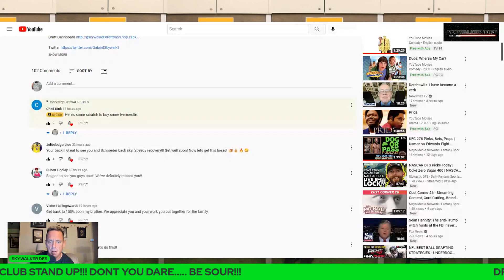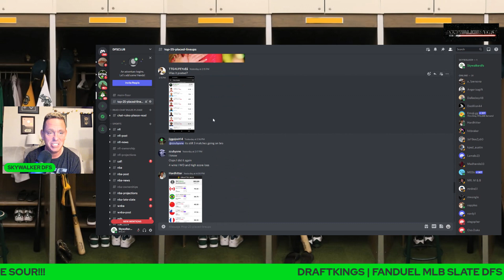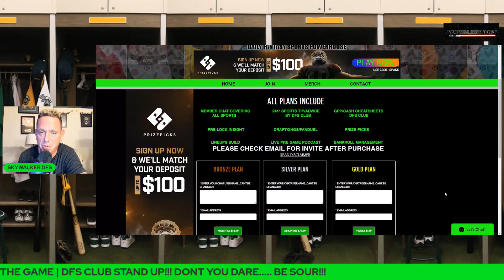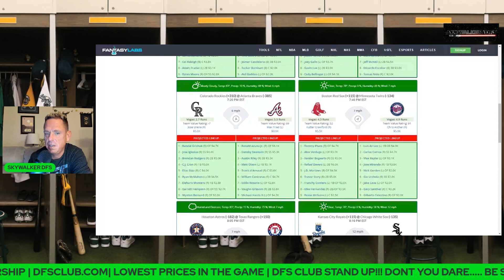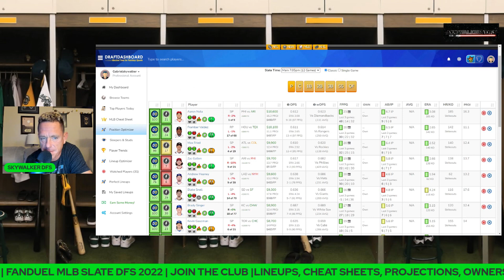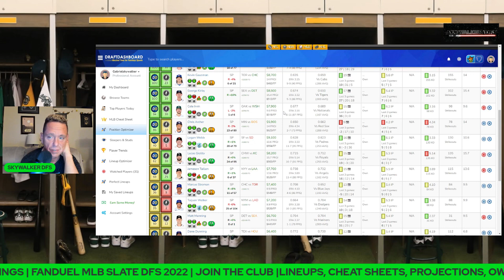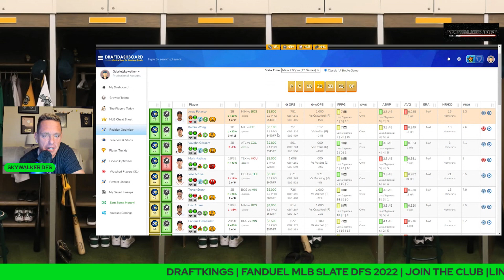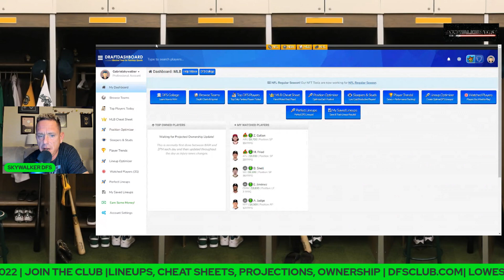MLBDFS MLB DFS (8/30/22) Fantasy Baseball Lineups, DraftKings & FanDuel Baseball TUESDAY SLATE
Dfsclub.com